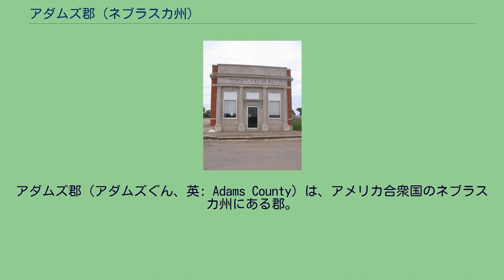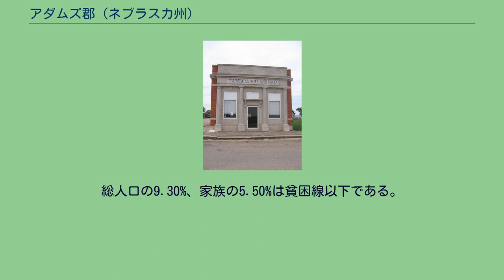アダムズ郡 (ネブラスカ州)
アダムズ郡（アダムズぐん、英: Adams County）は、アメリカ合衆国のネブラスカ州にある郡。
2006年1月時点での推定人口は33,185人で、郡庁所在地はヘイスティングズ (Hastings)。
第2代アメリカ合衆国大統領のジョン・アダムズにちなんで名付けられた。
アダムズ郡は1郡のみでヘイスティングズ小都市圏を構成している。
ネブラスカ州のナンバープレートで、アダムズ郡の車両は最初の数字が14になっている。
これは1922年にナンバープレートの制度を確立した際、アダムズ郡の車両登録数が州内の郡のなかで14番目に多かったからである。
2000年の時点での郡の人口ピラミッド 2000年の国勢調査によると、アダムズ郡には31,151人、12,141世帯、及び7,964家族が暮らしている。
郡民の45.6%がドイツ系、7.9%がアイルランド系、7.7%がイングランド系、7.3%がアメリカ系移民の子孫である。
アダムズ郡に住む12,141世帯のうち、30.90%は18歳未満の子どもと暮らしており、54.40%は夫婦で生活している。
8.30%は未婚の女性が世帯主であり、34.40%は家族以外の住人と同居している。
28.60%は独居で、全世帯の13.00%は65歳以上の独居老人世帯である。
1世帯あたりの平均人数は2.43人であり、家庭の場合は3.00人である。
18歳未満の子どもの10.40%及び65歳以上の6.70%は貧困線以下の生活を送っている。
トランブルの村役場